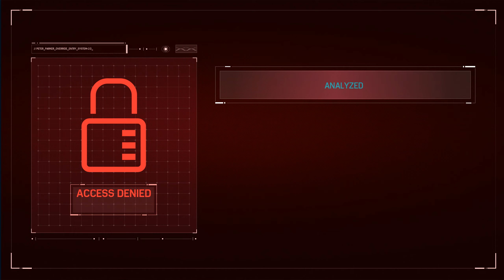Marvel's Spider-Man: Remastered | DLC- The Heist | Black Cat | Part-1 | RTX 4070 Ti | Jak B Gaming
Marvel's Spider-Man: Remastered Walkthrough Gameplay includes a Review, Intro, and Campaign Main Missions for PS4 Pro and PlayStation 5 (PS5), Xbox One S, Xbox One X, and PC. My Marvel's Spider-Man: Remastered Walkthrough Gameplay will feature the Full Game Story Campaign. This Marvel's Spider-Man: Remastered Walkthrough Gameplay will include a Review, Campaign Missions, all Missions, New Gameplay, Xbox One S, Xbox One X, PC, PS4 Pro, and PlayStation 5 (PS5), Single Player, and Weapons and more until the Ending of the Marvel's Spider-Man: Remastered.

🌹 Welcome, watch Marvel's Spider-Man: Remastered. Jak B Gaming is back with Gameplay, Let's play, and walkthrough videos for you.
This Marvel's Spider-Man: Remastered, Enjoy Marvel's Spider-Man: Remastered and uploading it for you guys to watch this PC and PlayStation 5 (PS5) Gameplay of Marvel's Spider-Man: Remastered.
Please comment and let me know your thoughts about this Marvel's Spider-Man: Remastered Walkthrough Gameplay.

This video includes the following missions:
Act One
Clearing The Way
The Main Event
My OTHER Other Job
Keeping The Peace
Something Old, Something New
Fisk Hideout
Landmarking
For She’s A Jolly Good Fellow
Don’t Touch The Art
A Shocking Comeback
The Mask
Day To Remember
Harry’s Passion Project
Financial Shock
Wheels Within Wheels
Home Sweet Home
Stakeout
Couch Surfing
Straw, Meet Camel
And The Award Goes To…

Act Two
Dual Purpose
Hidden Agenda
A Fresh Start
Dinner Date
Up The Water Spout…
Spider-Hack
Uninvited
Strong Connections
First Day
Collision Course
The One That Got Away
Breakthrough
Reflection

Act Three
…Into The Fire
Picking Up The Trail
Streets Of Poison
Supply Run
Heavy Hitter
Step Into My Parlour…
The Heart Of The Matter
Pax In Bello

Side Missions
The Network Is Down
Storming The Castle
Spider-Man P.I.
Spider-Men
Cat’s Cradle
Helping Howard
Internet Famous
Tombstone: On The Move
Tombstone: What’s He Building In There…
Tombstone: Let’s Get Ready To…
College Buddies
Tick Tock
Over His Head
A Matter Of Debate
Home Team Advantage
Snipe Hunt
Error: File Not Found

The City That Never Sleeps Main Missions
The Heist
The Maria
The Trouble With Arson
Long Lost Loot
Like Old Times
Something Is Screwy
Trail Of The Cat
Pursuing The Truth
Newsflash
Cover For The Cat

Turf Wars
Blindsided
The Bar With No Name
Jury Rigging
Last Stand
Season Two
Lockup
Yuri’s Revenge
Bring The Hammer Down

Silver Lining
Old Friends
Season 3
Rio Bravo
Together But Alone
Humanitarian Aid
Trust Issues
Getting Deep
One Plus One Equals Win

The City That Never Sleeps Side Missions
Like A Fiddle in The Heist
Season Finale in Turf Wars
Wrap Party in Silver Lining
Aiding A Human in Silver Lining
Scales Of Justice in Silver Lining